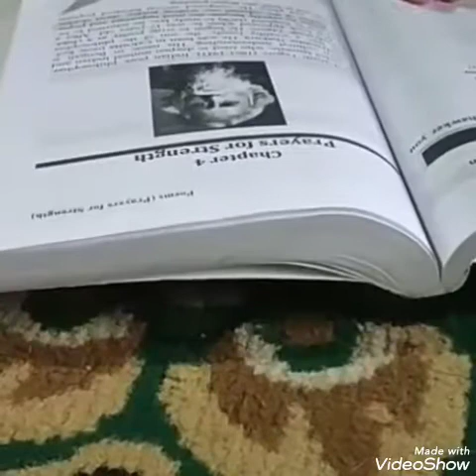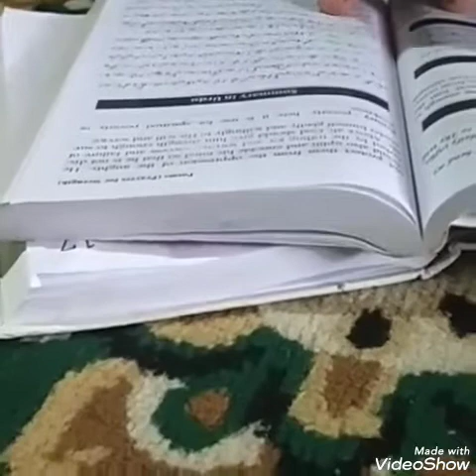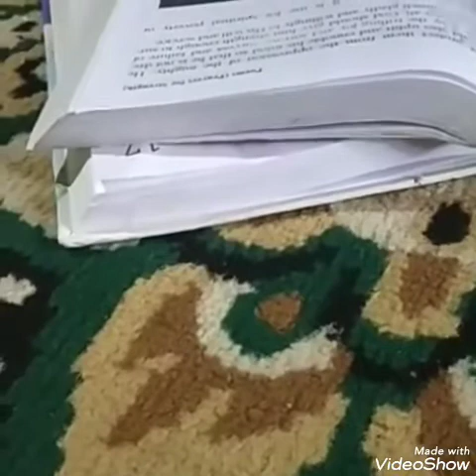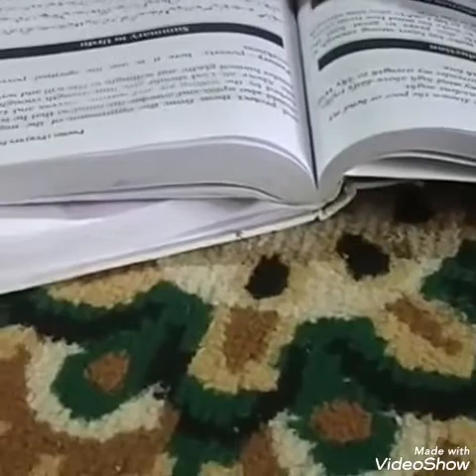poem'prayer's for strength'